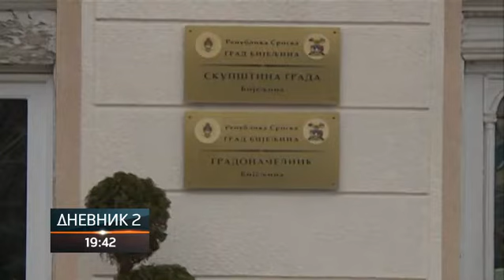Zašto još uvijek nije završena gasifikacija Bijeljine?